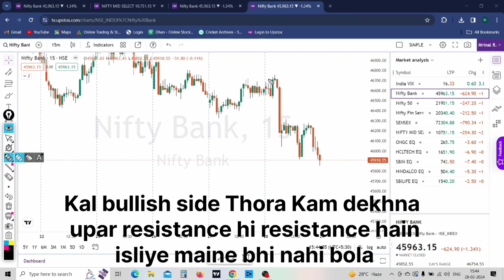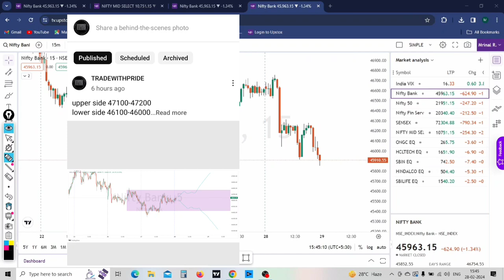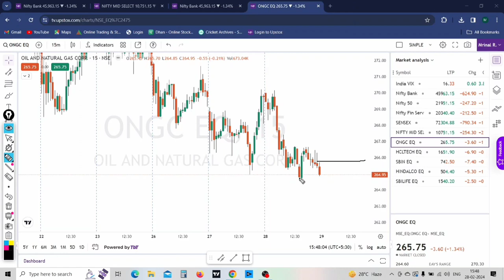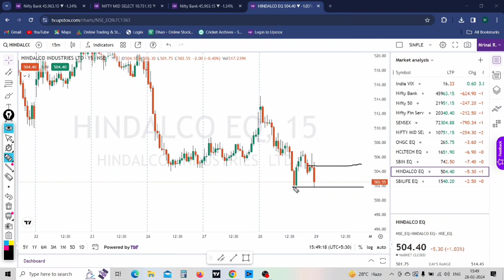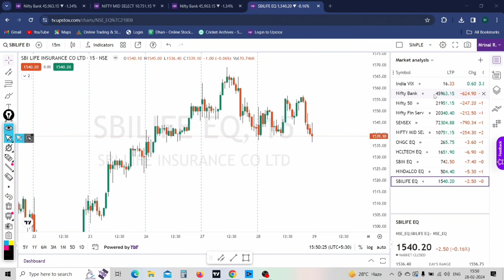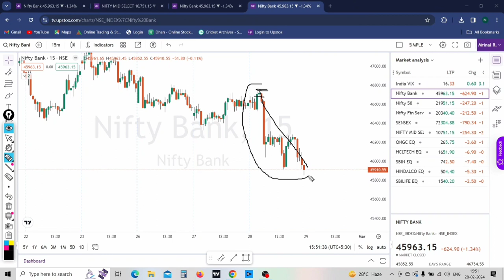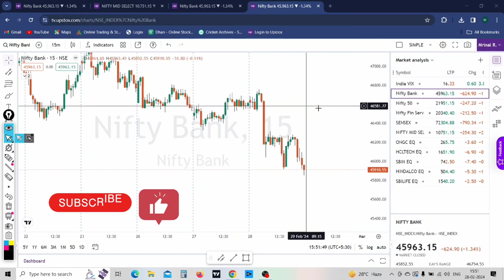Nifty-Banknifty Tomorrow Prediction 28 FEB 2024- NIFTY & BANK NIFTY Expiry Options for Tomorrow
NIFTY PREDICTION FOR TOMORROW•NIFTY ANALYSIS FOR TOMORROW•NIFTY PREDICTION FOR Thursday
Topics covered.
Banknifty options for tomorrow,
Nifty tomorrow,
Banking tomorrow prediction,
Nifty prediction for tomorrow,
Nifty prediction,
Banknifty tomorrow,
Banknifty analysis,
Banknifty analysis for tomorrow,
Banknifty options trading strategy,
Nifty banknifty tomorrow,
Nifty tomorrow analysis prediction for 27 September,
Nifty tomorrow,
Nifty prediction,
Banknifty,
Nifty banknifty tomorrow,
Banknifty today,
Banknifty prediction,
Banknifty prediction for tomorrow,
Nifty 50,
Tomorrow Nifty 50 prediction,
Nifty,
Banknifty,
Tomorrow banknifty target,
Tomorrow banknifty,
Banknifty analysis for today,
Banknifty kal kya hoga
Banknifty strategy,
Banknifty today prediction,
How to predict banknifty movement,
Nifty Monday,
Nifty target,
Option trading for beginners,
Today Nifty,
Today's banknifty prediction,
Tomorrow Nifty banknifty analysis,
Tomorrow option trading banknifty,
Banknifty and Nifty tomorrow,
Banknifty for Monday,
Banknifty news for tomorrow,
Banknifty on Monday,
Banknifty prediction view for tomorrow,
Banknifty trading strategy,
Banknifty analysis,
Kal banknifty kya hoga,
Kal Nifty kaisa rahega,
Market analysis,
Market for tomorrow,
Nifty bank
intraday stocks
stocks for tomorrow
monthly expiry
monthly expiry options